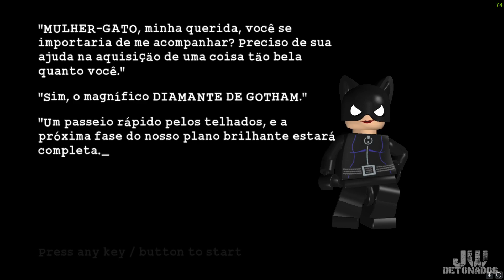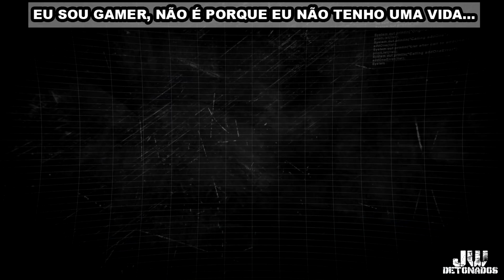PC | LEGO® BATMAN™: THE VÍDEOGAME #22 [ O PODER LOUCO DO PINGUIM 2 5-2 : ROUBANDO O SHOW ]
CHAVE PIX:
CHAVE ALEATÓRIA:
f02fc18e-cc76-4aa4-baab-14676bc52bb9

Kwai:
JWDETONADOS